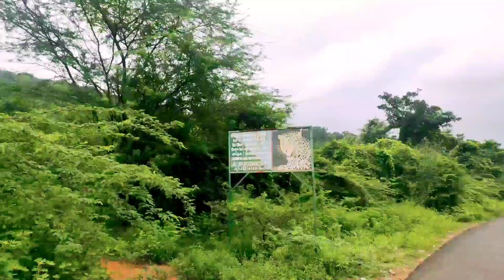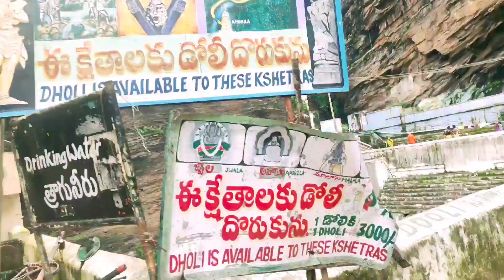2000 సంవత్సరాల ఘన చరిత్ర కలిగిన ఉగ్రరూపా నరసింహ స్వామి స్వయంగా వెలిసిన చోటు govardhan || uyd vlogs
Published 04_10_2020 ahhobellam temple